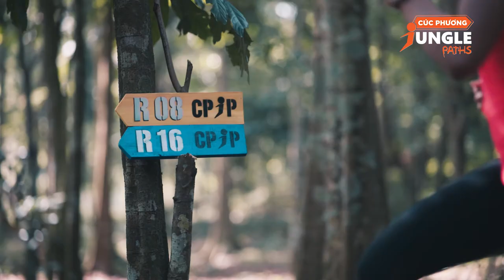CUC PHUONG JUNGLE PATHS 2021 | TEASER